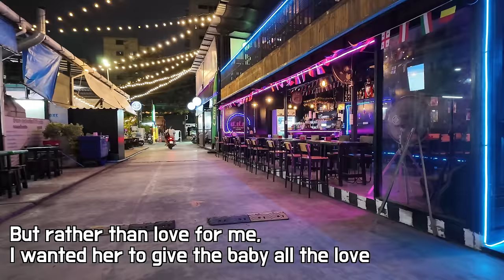A pregnant 20-year-old Laotian girl had a crush on me😳 she chose me over the baby in her body